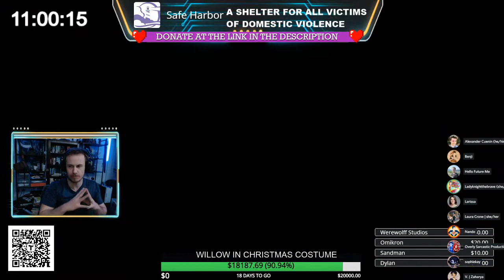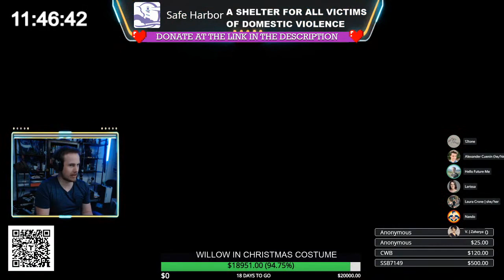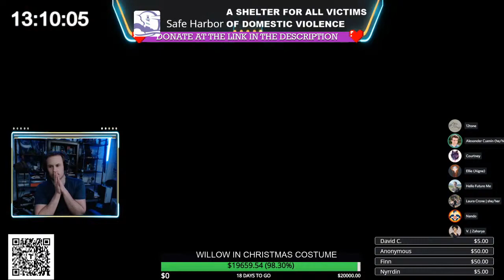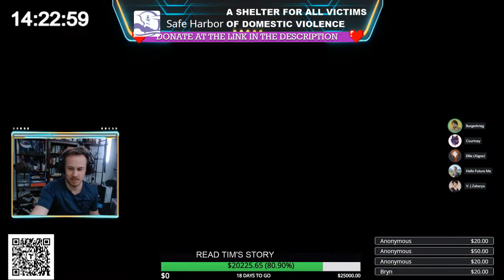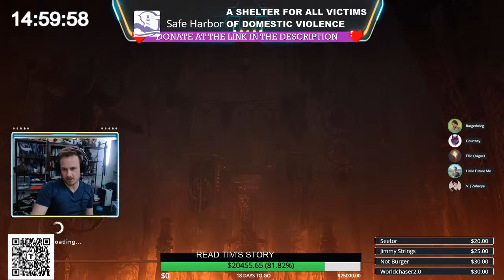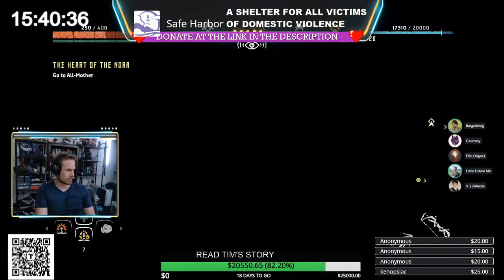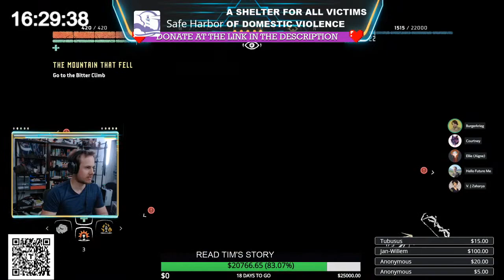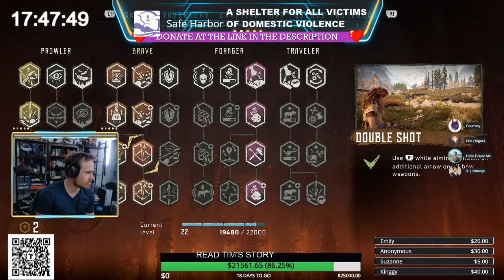HFM 24HR Charity Livestream! — Safe Harbour: a shelter for EVERYONE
V.